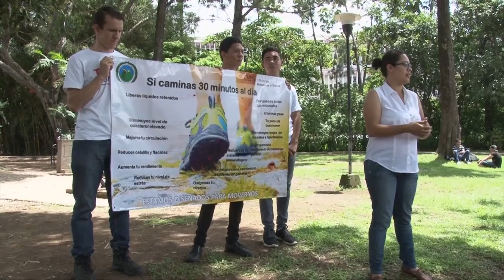Estudiantes y funcionarios participaron de la tradicional milla ecológica -Semana Ambiental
Con ropa cómoda, a pie o en bici, funcionarios, estudiantes y representantes administrativos recorrieron el campus de la Sede Rodrigo Facio en la tradicional milla ecológica cuyo lema fue “Conéctate con la Naturaleza”.